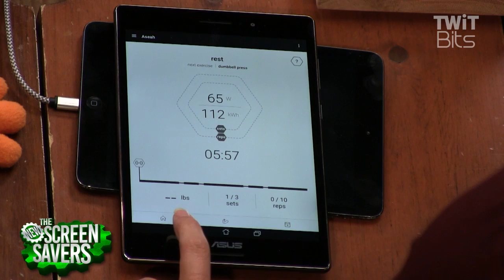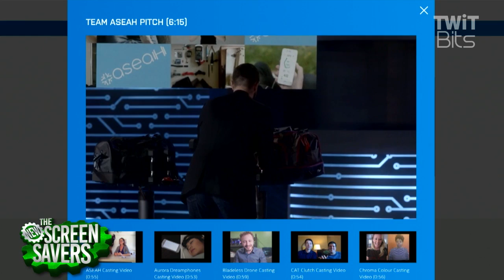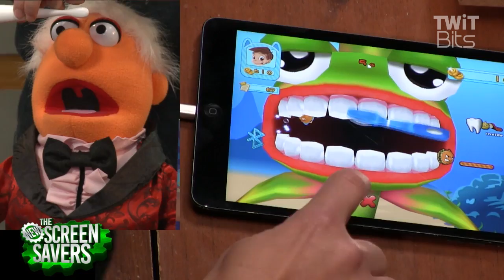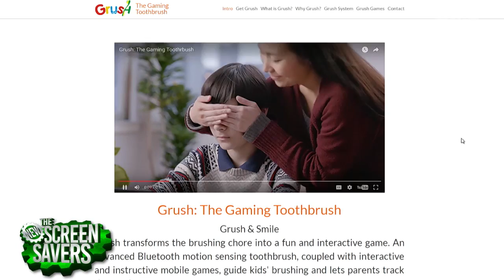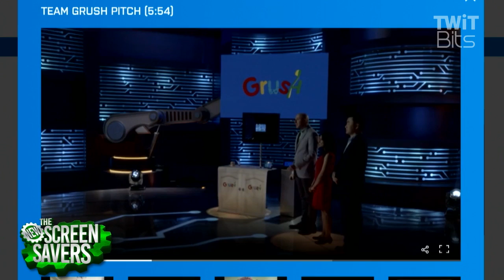Leo and Kate Talk with America's Greatest Makers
Two teams from the TBS show "America's Greatest Makers" show off the Delta Glove and Grush toothbrush to Leo Laporte and Kate Botello.